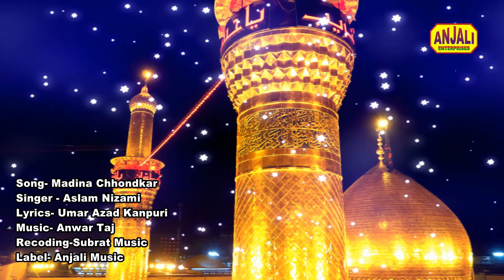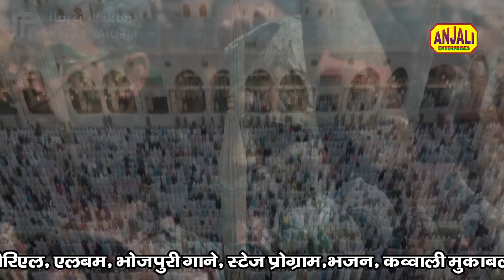Madina Chhod kar Kufa Ali Ke lal Jate Hain | Qurbani E Hussain | Muharram 202 | Alsam Nizami Qawwali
मदीना छोड़कर कूफ़ा अली के लाल जाते हैं || Qurbani E Hussain || Muharram 2021 Shahadat | Alsam Nizami Qawwali

Song -  Madina Chhod kar Kufa Ali Ke lal Jate Hain
Album- Qurbani E Hussain
Singer -Aslam Nizami
Lyrics - Umar Azad Kanpuri
Recording - Subrat Music India
Video Editing - Anjali Mishra